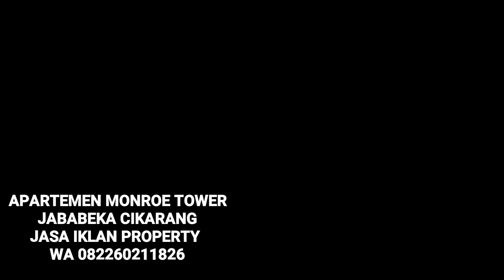APARTEMEN MONROE TOWER PART 2 JABABEKA.jasa iklan property.Wa 082260211826